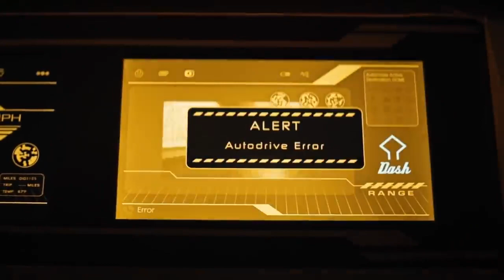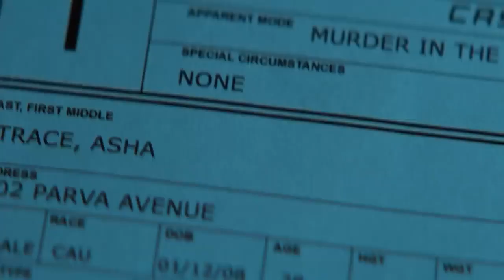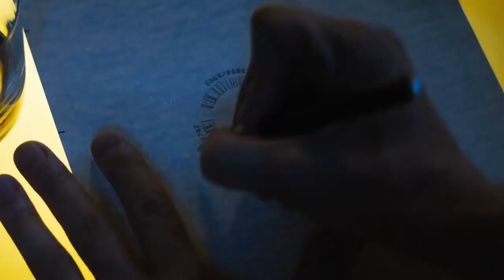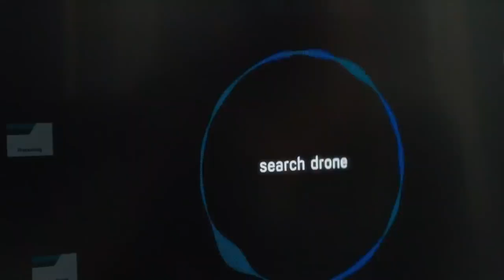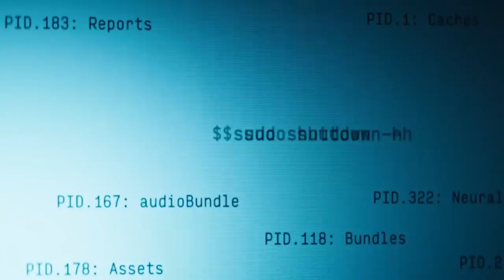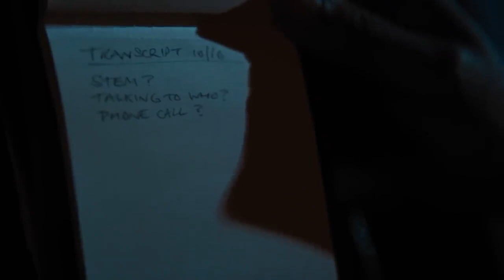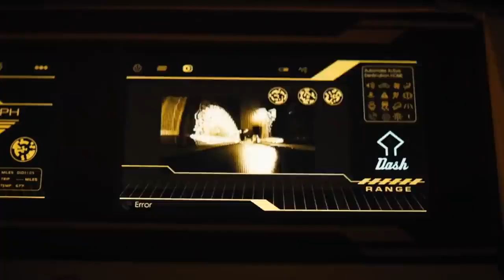Upgrade (2018) Film Explained in Hindi / Urdu Story Summarized हिन्दी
Upgrade (2018) Sci-Fi movie explained in Hindi Urdu. The American Action cyberpunk science fiction film “Upgrade” full story summarized in हिन्दी, with an complete ending. The plot revolves around a special chip created by Eron, the owner of a Tech Company. He was Grey's go-to customer. Grey worked as a mechanic, and his wife worked for a tech company. His wife was muddied by four people on his way back home, breaking Grey's spinal ord. Grey's regular customer later assures him that he will be fine if he inserts his AI chip into him. But he must keep it a secret. Eron implanted the chip inside Grey, and he is now fine. Later, Grey discovers that the chip can also take, and the chip assists Grey in locating the murderers of his wife. Grey dispatches his wife's assassins one by one, and Fisk was the fourth number. Grey also defeats Fisk with the aid of the chip.

Now, Grey discovers that Eron has ended his wife and rendered him paralyzed. But Eron says the chip made controls me and makes me do all of this because it wants to kill me, so I won't make another chip like it. But Grey tries to stop himself, but now the chip inputs have been changed to Eron, so Grey can't control it, and the chip ends Eron, as well as the Detective, but Grey shoots himself. Later, Grey is shown awakening on a hospital bed, with his wife in front of him, and he was fainting for a long time, his wife told him, and this was the end of the movie.

Credits:
Images and footage Source: OTL Releasing
Director: Leigh Whannell
Producer: Jason Blum
Edited by: Andy Canny
IMDB review: 7.6/10

HERE YOU WILL FIND THE VIDEOS THAT RELATE TO -
*action status for whatsapp
and movie explaination in hindi (or) urdu

SO FOR WHAT YOU ARE WAITING
SO THAT YOU WON'T MISS OUR NEXT VIDEO OR UPDATE
THANKS 😊

And this channel made specially for status or short videos and movie explain

⚠️IF ANY PROBLEM MSG  AND THE VIDEO WILL BE REMOVED.

⚠️?IMPORTANT?⚠️